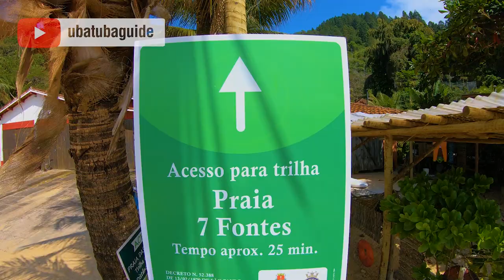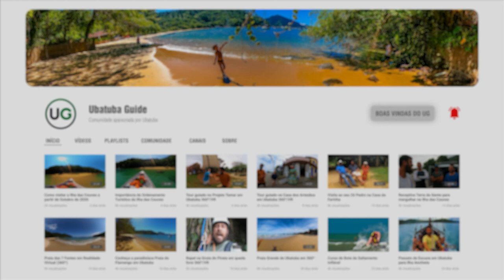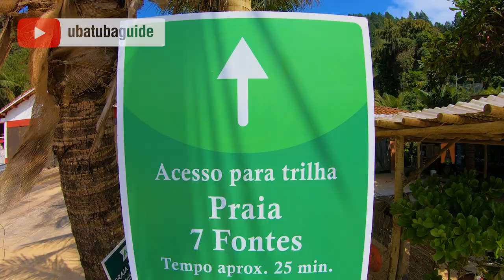Trilha das 7 Fontes, Ubatuba SP - Passeio com Arthur e Vanessa, casal apaixonado por Ubatuba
Trilha da Praia das 7 Fontes em Ubatuba na companhia do de um casal apaixonado por Ubatuba, Arthur e Vanessa, além da Angelina. Esse é um passeio descontraído, sem guiamento profissional, que compartilhamos para visitar o Saco da Ribeira, Praia da Ribeira, Praia do Flamengo e, finalmente, a Praia das Sete Fontes.

▼ Contatos de operadoras de turismo náutico para visitar 7 Fontes ou Flamengo pelo mar.

▼ Vídeos de passeios de lancha e escuna:

✔ Vídeo Passeio de lancha para a Ilha Anchieta e Praia das 7 Fontes a partir da Enseada
✔ Vídeo Passeio de escuna para a Ilha Anchieta e Praia das 7 Fontes a partir da Enseada